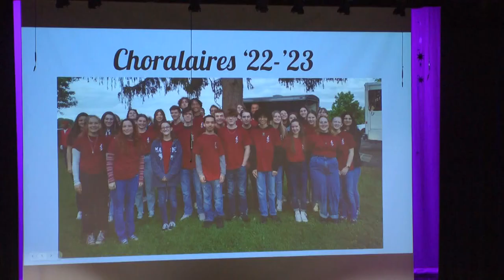The Scotia -Glenville Choralaires Present: "Songtime" 2023 Part 1" The Choralaires in Concert"